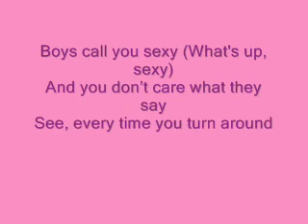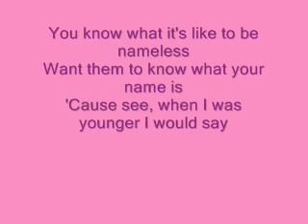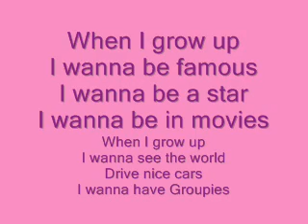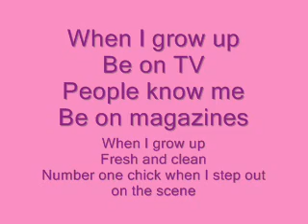When I Grow Up - PussyCat Dolls - With Lyrics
Song: When I grow up
Artist: PussyCat Dolls
I take video requests!!!